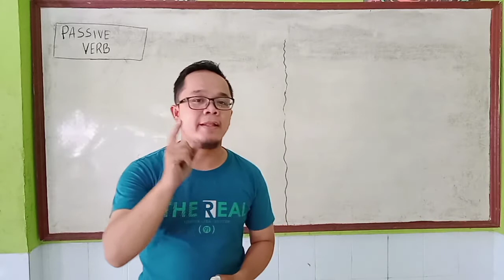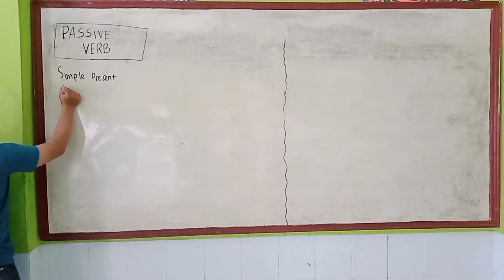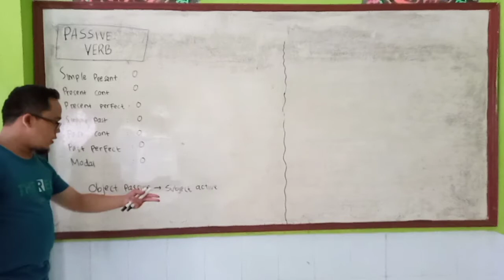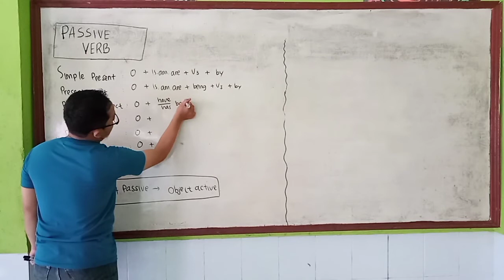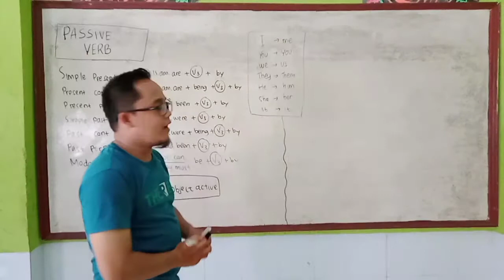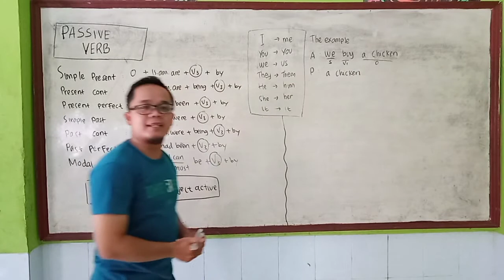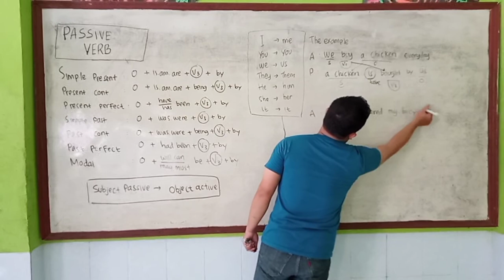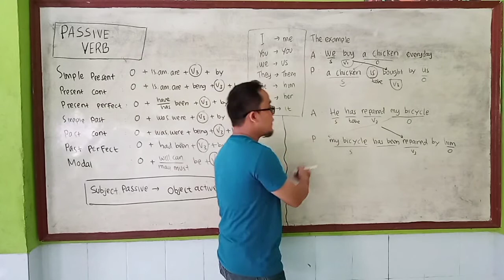PASSIVE VERB PROBLEM | TOEFL ITP Preparation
Hi Sobat Quicker,
Video ini menjelaskan bagaimana cara memahami PASSIVE VERB PROBLEM | TOEFL ITP Preparation yang sangat mudah difahami.
Ayo dukung terus channel ini agar terus berkembang dengan cara klik tombol subscribe dan nyalakan lonceng notifikasi supaya pemirsa selalu update video yang kami upload berikutnya jangan lupa juga untuk like and comment agar videonya semakin bagus.
Terima Kasih.